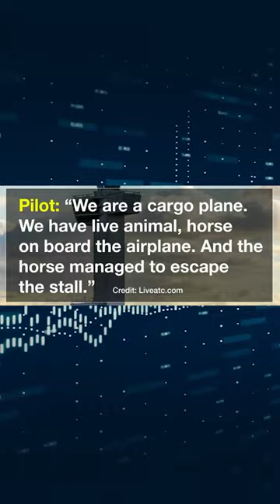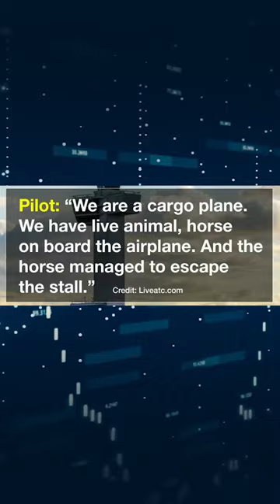Horse On a PLANE!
Insert corny dad jokes here... lol